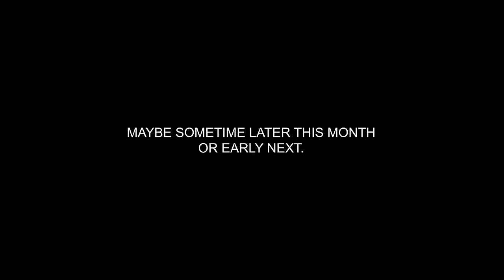Master of Puppets in 50 Styles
Credits:
Music production by Joey Izzo
Mixed & Mastered By Joey Izzo
Video edited by Short Cuts Editing
Additional Guitars by Cole Rolland
Sax by Rocky Yera
Filmed by Donell Clark